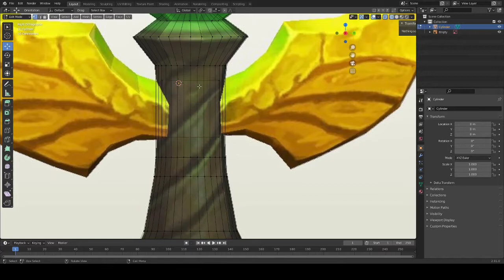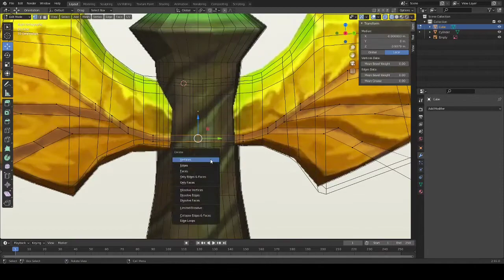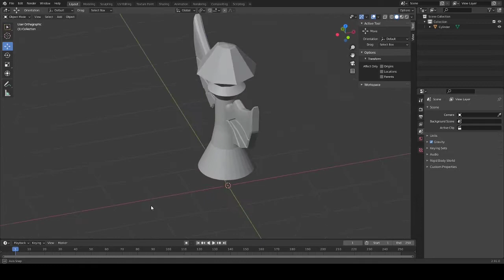Blender 3D Modeling: Ward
I've been busy with school work so I haven't had the time to record much videos. So I decided to model something relatively small. This ward is regular ward from League of Legends.